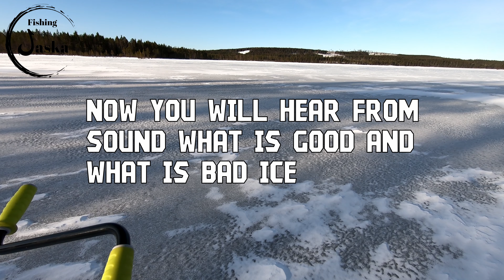Last Ice Perch Fishing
We are ice fishing for perch in Sweden, hälsingland area.
Ice is soon gone and this trip will be probably the last for this season.